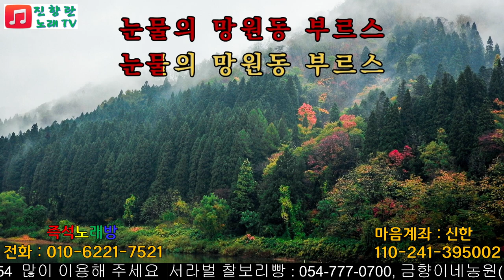이찬원의 망원동부르스#신곡배우기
이찬원의 신곡 망원동부르스